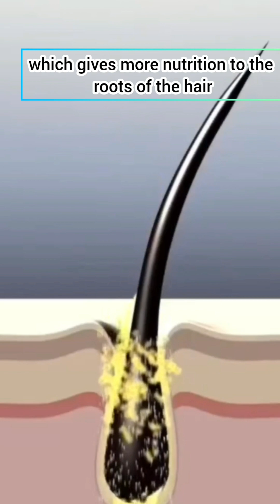बालों की हर समस्या का समाधान 30dayschallenge hairfall control & hairgrowth remedies (part 2)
hair regrowth,  hairfall solution, haircare routine haircare tips 👌